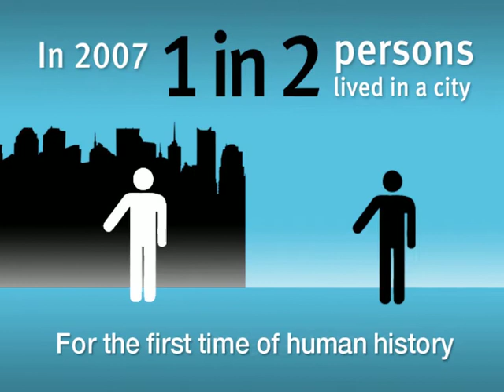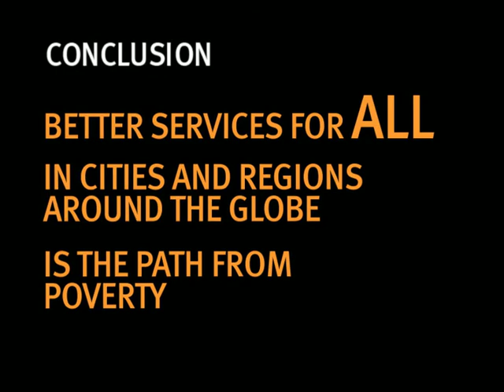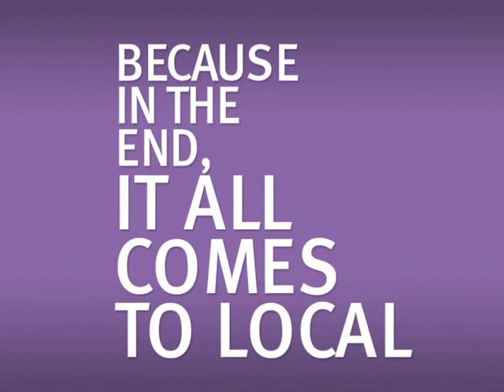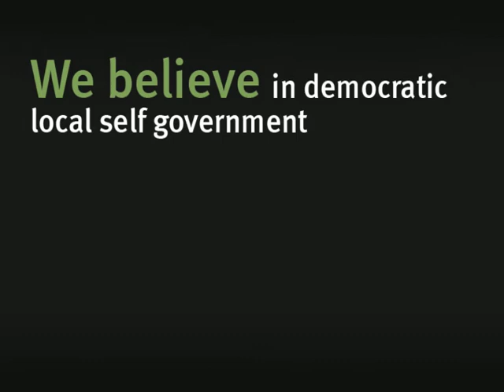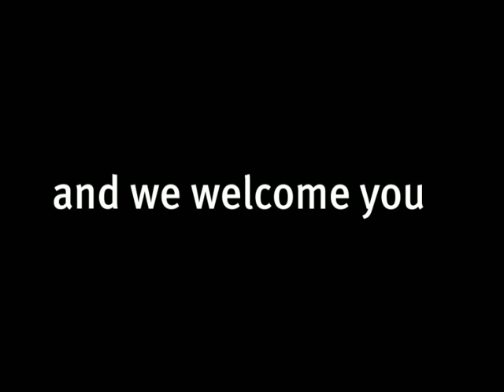UCLG Presentation Local Public Governance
Mr. Jean Pierre Elong Mbassi, Secretary General, United Cities at CEPA 2012